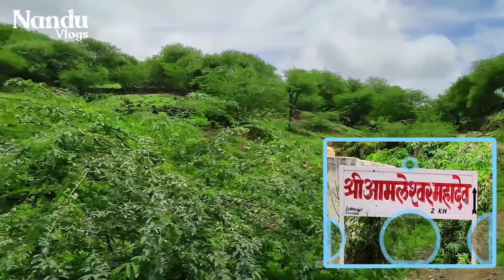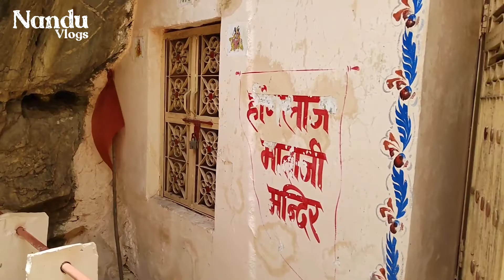आमलेश्वर महादेव । रहस्यमय पहाड़ी में से, निकलता हैं पानी ।।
Nanduvlogs, vlogs, video, vlogger, vlogging, vloggers, videos, video blog, vlogmas, daily vlog,Nandu Ke Vlog,Nandu Bhai,Nandu Sabka Bandu,Nandu Vlogs,Nandu,My First Vlog, First Vlog, My New Vlogs, First Vlog Kaise Bnaye,

‎@Nandu Vlogs
@yadav Vlog

Nandu Malviya
Village-Reesaniya